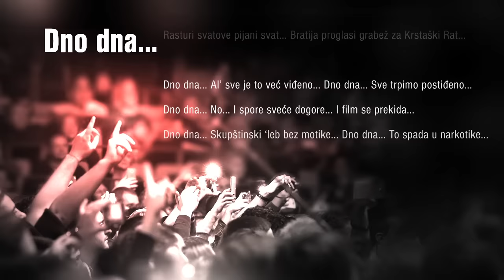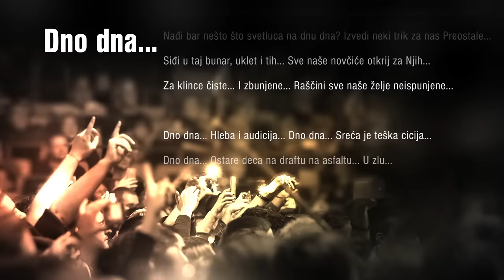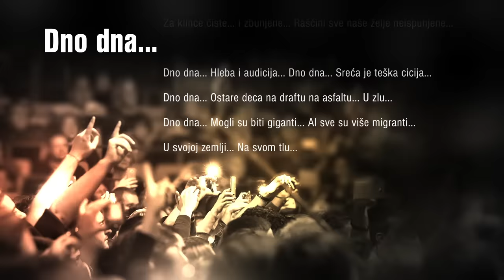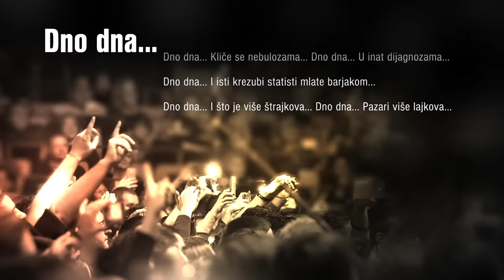Djordje Balasevic - Dno dna - (Lyrics) - (Official video 2017) HD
Muzika: ĐORĐE BALAŠEVIĆ
Tekst: ĐORĐE BALAŠEVIĆ
Aranžman: ĐORĐE BALAŠEVIĆ
Saksofon: GABOR BUNFORD
Postavio: FRANE KUJUNDŽIĆ